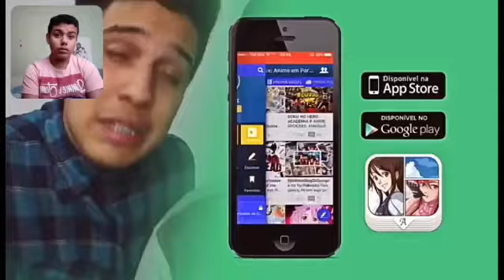REACT Natsu VS. Scorpion | Duelo de Titãs | 7 Minutoz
Hoje reagi ao Natsu VS. Scorpion | Duelo de Titãs do 7 Minutoz.